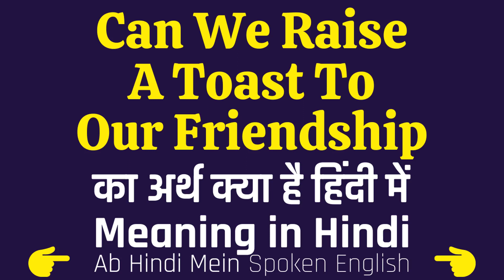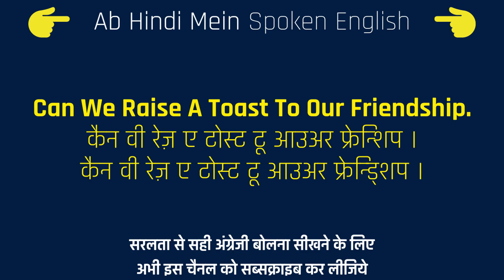Can We Raise A Toast To Our Friendship Meaning in Hindi | Daily Use English Sentences